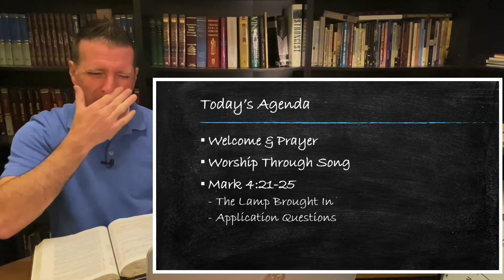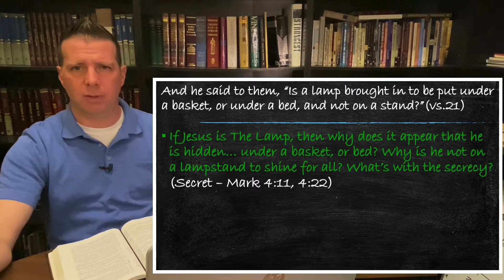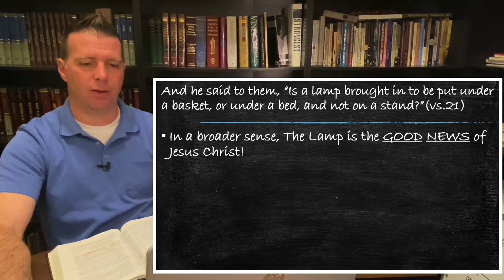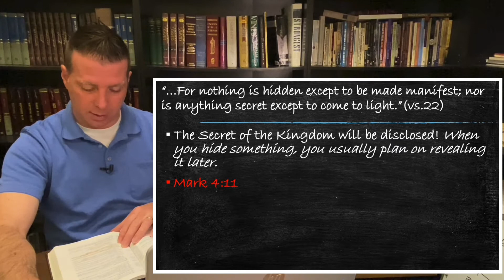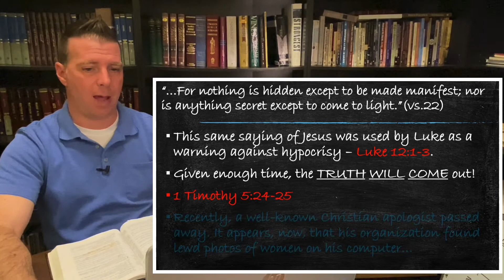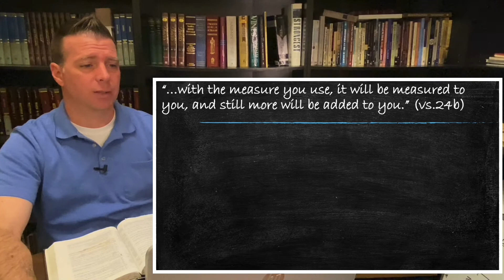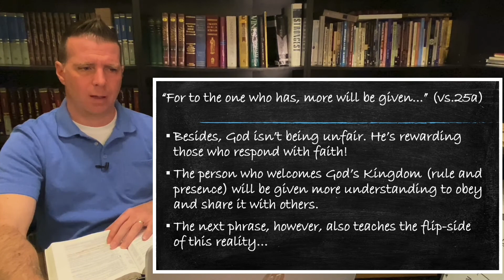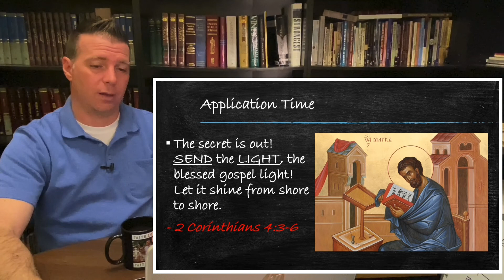Sunday School Recap For February 21st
Exposition of Mark 4:21-25